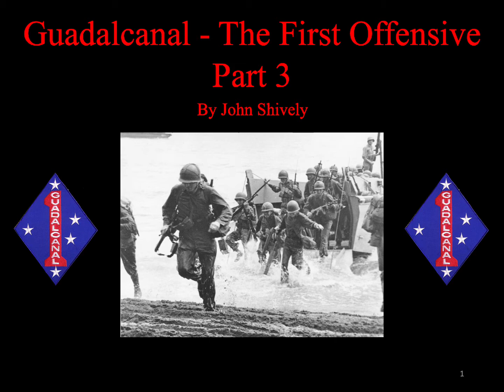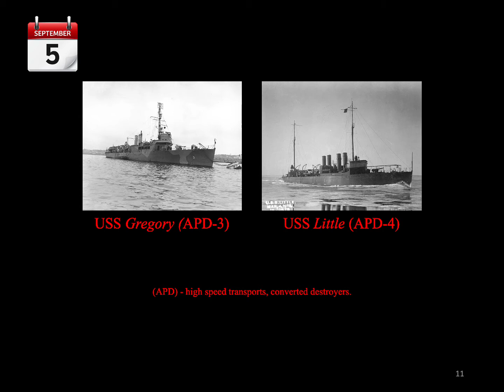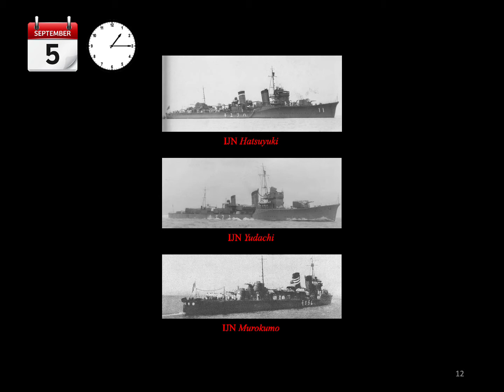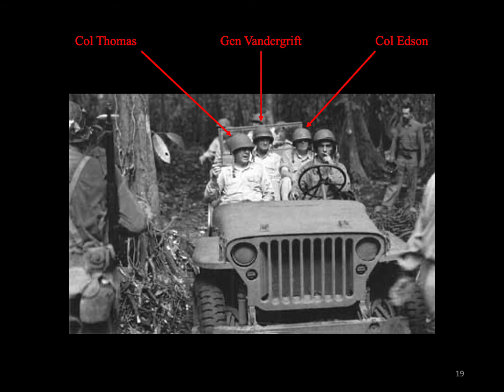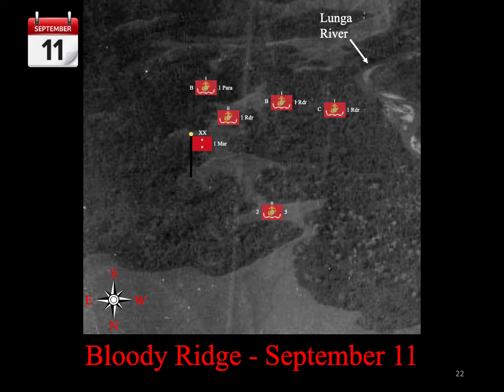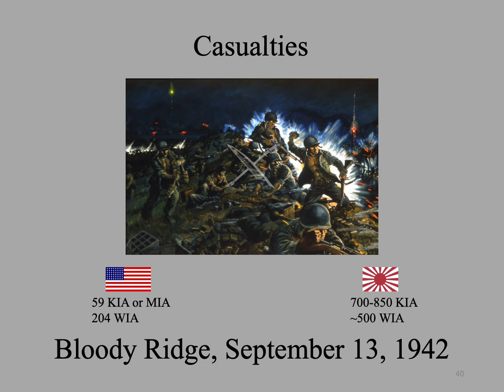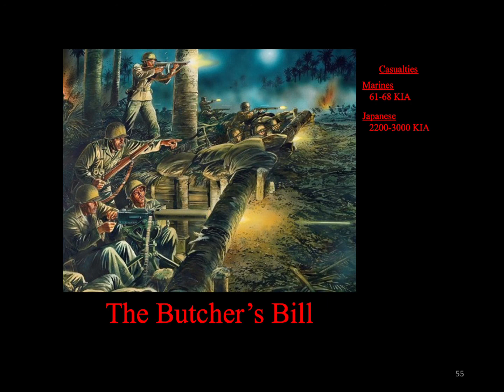Guadalcanal - The First Offensive Part 3